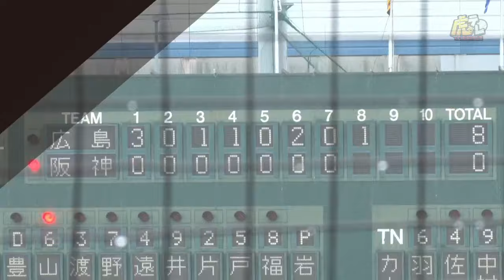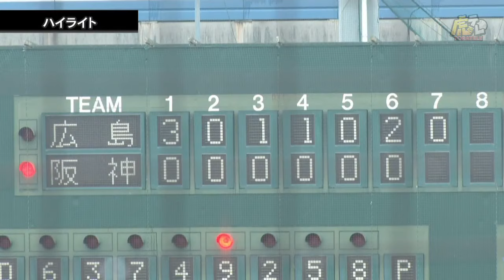【ハイライト】3/17(日) 神0－8広（鳴尾浜）| 8回表終了後降雨コールド。ルーキー山田が2安打！